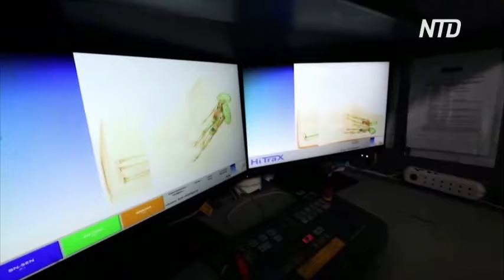«Инопланетная лихорадка» стимулирует перуанских охотников за древностями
Справляется ли Перу с защитой своих археологических древностей. Некоторые эксперты считают, что нет, особенно после того, как в Мексике представили тела предполагаемых инопланетян, найденных в перуанской пещере.